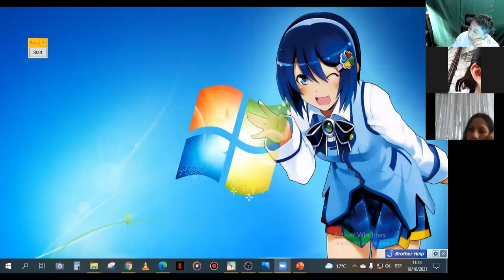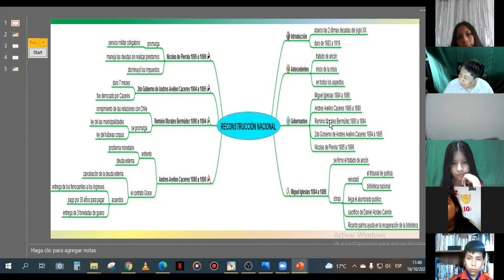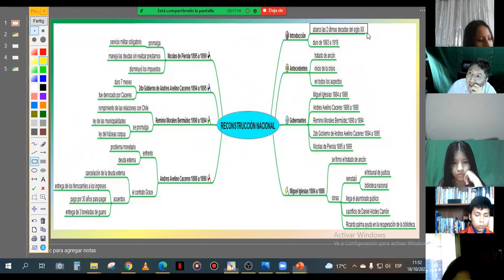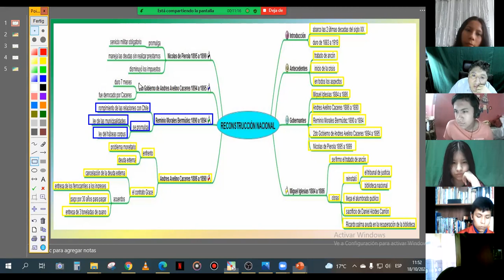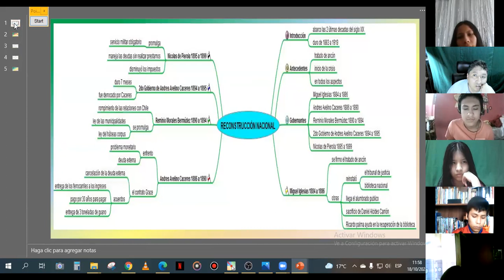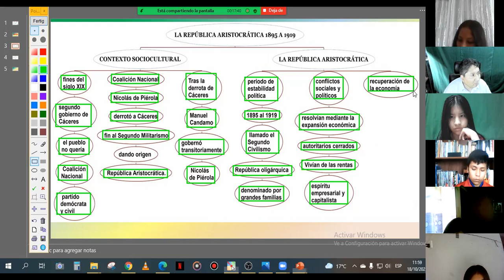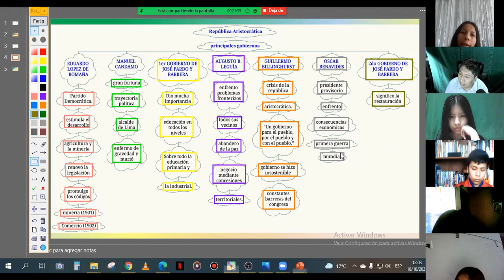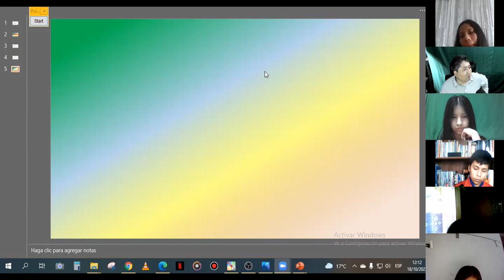Republica Aristocrática 4to y 5to sec